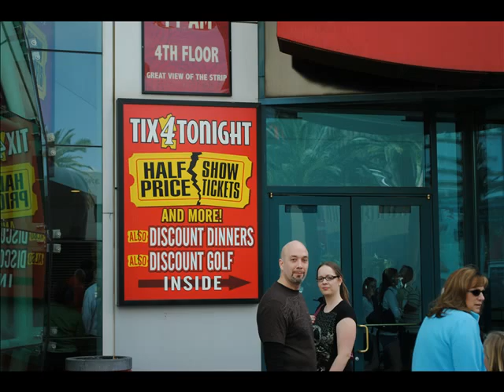Las Vegas.wmv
Images of a visit to Las Vegas produced by Marianne Dobinson. Music: "Vegas Rocks" written and performed by Bill Dobinson.